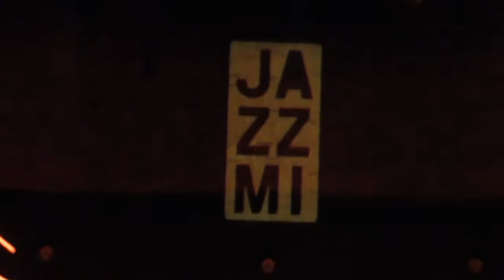ENRICO PIERANUNZI TRIO LIVE CLIPS "FELLINI JAZZ" CONCERT @ JAZZMI 2020 FESTIVAL - 25 OCTOBER 2020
Here a fantastic videoclip of ENRICO PIERANUNZI TRIO "FELLINI JAZZ" concert seen at TEATRO DELL'ARTE/TRIENNALE MILANO ITALY - 25 OCTOBER 2020.
He's truly a...number #1 jazz piano artist and composer with a fantastic show dedicated to "Fellini Jazz"!The old lions...always roar!!!This is a sort of my personal "message in the bottle" and a memory of "Real Music" for the future generations...when the music will be only trash and governed by playlists and algorithms!
In my very lucky life,since 1974, I have seen over 1000+ spectacular concerts around the world (Italy, UK, Germany, Holland, Austria, France, Spain, Denmark, USA, Japan, Argentina and Brazil) of fantastic and immortal artists/groups in many musical genres that i love!Here below is a brief list of the artists I have had the honor to know,meet and love!

ROCK/BEAT/GARAGE/PSYCHEDELIC INTERNATIONAL ARTISTS: The Rolling Stones ♥ The Pretty Things ♥ David Bowie ♥The Doors ♥ The Who ♥ Santana ♥ The Clash ♥ The Sonics ♥ Brian Auger ♥ Gong ♥ Daevid Allen ♥ Pierre Morlen ♥ King Crimson ♥ Yes ♥ U2 ♥ Duran Duran ♥ Jethro Tull ♥ Madness ♥ Jimi Hendrix Revolution ♥ Joe Satriani ♥ John Petrucci ♥ Uli Jon Roth ♥ Pink Floyd's Roger Waters ♥ David Gilmour ♥ Nick Mason ♥ Frank Zappa ♥ Grand Mother of Invention ♥ The Crazy World of Arthur Brown ♥ Don Preston ♥ David Cross ♥ Swing Out Sister ♥ The Zombies ♥ Devo ♥ Police ♥ George Michael ♥ UB40 ♥ Simple Minds ♥ The The ♥ Style Council ♥ AC/DC ♥ The Ramones ♥ Alpha Blondie ♥ Laurie Anderson ♥ Talking Heads ♥ Atomic Rooster ♥ B 52's ♥ Kid Creole and The Coconuts ♥ Bruce Springsteen ♥ Bauhaus ♥ Adrian Belew ♥ David Byrne ♥ David Sylvian ♥  Brand X ♥ Lou Reed ♥ Caravan ♥ The Chocolate Watch Band ♥ The Standells ♥ Joe Jackson ♥ Culture Club ♥ Curved Air ♥ Terence Trent D'arby ♥ Deep Purple ♥ Depeche Mode ♥ Spandau Ballet ♥ Brian Eno ♥ Eurythmics ♥ Roxy Music ♥ Bryan Ferry ♥ Flying LIzard ♥ Penguin Cafe' Orchestra ♥ Peter Gabriel ♥ Billy Idol ♥ Soft Machine ♥ Hawkwind ♥ Steve Hillage ♥ Human League ♥ Iron Maiden ♥ Steve Winwood ♥ Dire Straits ♥ Lenny Kravitz ♥ Level 42 ♥ Van Morrison ♥  Iggy Pop ♥ Procol Harum ♥ Psychedelic Furs ♥ Smashing Pumpkins ♥ Slipknot ♥ Specials ♥ Steely Dan ♥ Sting ♥ Jesse Stone ♥ Tina Turner ♥ Tuxedomoon ♥ Neil Young ♥ Vibravoid ♥ The Men From Spectre ♥ The Wailers ♥ Mojomatics ♥ The Excitements ♥ The Dukes of Hamburg ♥ Papir ♥ Causa Sui ♥ Dean Allen Foyd ♥ The Sonic Dawn ♥ Catch The Breeze ♥ Steve Wilson ♥ Vanilla Fudge ♥ Chic ♥ Tom Jones ♥  Alexis Evans ♥ The Dandelion ♥ Feels ♥ The Loons ♥ ♥ Ian Paice ♥ Snarky Puppy ♥ Louis Cole ♥ Pink Martini ♥ Arena ♥ Iron Butterfly ♥ Popa Chubby ♥ ITALIAN ARTISTS: Skiantos ♥ Patty Pravo ♥ Franco Battiato ♥ Lucio Dalla ♥ Edoardo Bennato ♥ Calibro 35 ♥ The Winstons ♥ Gianni Morandi ♥ Le Orme ♥ Rocky Roberts ♥ Bobby Solo ♥ Little Tony ♥ Ornella Vanoni ♥ Elio e le Storie Tese ♥ Shel Saphiro ♥ Maurizio Vandelli ♥ Premiata Forneria Marconi ♥ Area ♥ Patrizio Fariselli ♥ The Beatbox ♥ Giobia ♥ Pino Daniele ♥ The Pretty Face ♥ Gian Peretti ♥ Uragani ♥ I New Dada ♥ I Corvi ♥ The Re-Beat ♥ I Rudi ♥ Gli Avvoltoi ♥ I Tubi Lungimiranti ♥ The Rokes ♥ I Ribelli ♥ Il Clan ♥ The Peawees ♥ Dik Dik ♥ Eugenio Finardi ♥ Mauro Pagani ♥ Ricky Gianco ♥ Paolo Tofani ♥ Treves Blues Band ♥ Alberto Radius & Formula 3 ♥ Paolo Conte ♥ Vasco Rossi ♥ James Senese Napoli Centrale ♥ Balletto di Bronzo ♥ Acqua Fragile ♥ Bernardo Lanzetti ♥ C'Mon Tigre ♥ COMPOSER/DIRECTOR: Ennio Morricone ♥ Franco Micalizzi ♥ Claudio Abbado ♥ Riccardo Chailly ♥ Philip Glass ♥ Enrico Gabrielli ♥ Patrizio Fariselli ♥ JAZZ ARTISTS: Ella Fitzgerald ♥ Al Jarreau ♥ Weather Report ♥ Sun Ra ♥ Nora Jones ♥ Sonny Rollins ♥ Keith Jarrett ♥ Gary Peacock ♥ Jack Dejonette ♥ Archie Sheep ♥ Gregory Porter ♥ Diana Krall ♥ Marcus Miller ♥ Jaen Luc Ponty ♥ Wayne Shorter ♥ Branford Marsalis ♥ Jamie Cullum ♥ Chick Corea ♥ Youn Sun Nah ♥ Nora Jones ♥ Stacey Kent ♥ Stanley Clark ♥ Avishai Cohen ♥ Herbie Hancock ♥ UFR Jazz Ensamble ♥ Area Open Project ♥ Steve Gadd ♥ The Jazz Messangers Legacy ♥ Delvon Lamarr Organ Trio ♥ Enrico Rava ♥ Enrico Pieranunzi ♥ SOUL/R&B ARTISTS: James Brown ♥ Stevie Wonder ♥ Martha Reeves and The Vandellas ♥ The Supremes ♥ The Temptations ♥ Booker T. & The MGs ♥ Eddy Floyd ♥ The Blues Brothers ♥ Isaac Hayes ♥ Steve Cropper ♥ Booker T. ♥ Buddy Guy ♥ BB King ♥ Box Tops ♥  Bob Marley ♥ Earth Wind & Fire ♥ Nile Rodgers ♥ Lionel Richie ♥ Macy Gray ♥ The Family Stone ♥ George Benson ♥ Beth Hart ♥ Imelda May ♥ Myles Sanko ♥ James Taylor Quartet ♥ BOSSA NOVA/LATIN ARTISTS:Sergio Mendes ♥ Eumir Deodato ♥ Roberto Menescal ♥ Joao Donato ♥ Marcos Valle ♥ Quarteto do Rio ♥ Wanda Sa' ♥ Joyce ♥ Jacques e Paula Morelenbaum ♥ Nelson Faria ♥ Rodrigo Sha & Mauricio Pessoa ♥ Milton Nascimento ♥ Augusto Martins ♥ Theo Lima & Bossa Rio ♥ Big Band UniRio ♥ Boca Livre ♥ Orquesta Aragon Cuba ♥ Marcos Ariel ♥ Afro Cuban All Stars ♥ Gilson Peranzetta ♥ Leny Andrade ♥